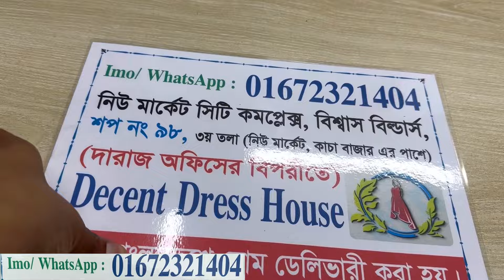ফাল্গুন+রেগুলার ব্যবহারের রেডিমেড থ্রিপিস,কুর্তি,গারারা | Readymade three piece,kurti,garara